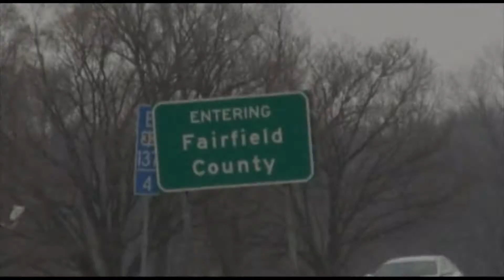Sgt Jesse Hendershot on Fairfield Co Community Watch - 02-13-16